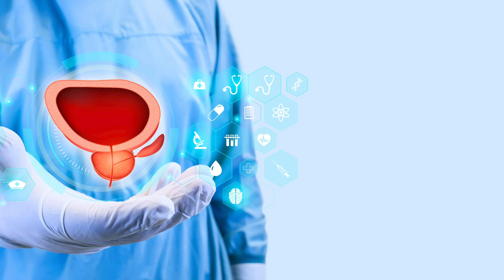Diese 5 Krankheiten verschlimmern sich durch Milch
🥛❌ Milchprodukte – schaden sie deiner Gesundheit? 🌿

In diesem Video erfährst du, warum es bei bestimmten Beschwerden und Krankheiten wichtig ist, auf Milchprodukte zu verzichten! Tobias von Knop und Niehaus zeigt dir, wie Milch deine Hormone beeinflusst und welche 5 gesundheitlichen Probleme dadurch entstehen können, wie z.B. Prostatavergrößerung, Zysten und Endometriose. 😮

✨ Aber keine Sorge! Tobias verrät dir auch, wie du mit einfachen Ernährungsumstellungen (z.B. Kreuzblütler wie Brokkoli 🥦) deinen Hormonhaushalt wieder in Balance bringst. 🙌

📌 Neugierig? Schau rein und finde heraus, ob auch du von weniger Milch profitieren könntest! 💪😊

Wir freuen uns auf Deine Kommentare, Wünsche, Anregungen, Likes und Abos 👍🤩 Vielen Dank für Deine Unterstützung ❤️

►► 📘Unser ZWEITES Buch: VERSPANNUNGEN LOSWERDEN (Die Body-Mind-Methode von Knop & Niehaus)

►► Unser ERSTES Buch: SUPERPOWER ATMUNG: Atemtechniken lernen und einfach anwenden - Die geniale Abkürzung hin zu mehr Gelassenheit, Bewusstsein und Stärke im Alltag - inkl. Pranayama Atemübungen

▶▶Rechtlicher Hinweis◀◀